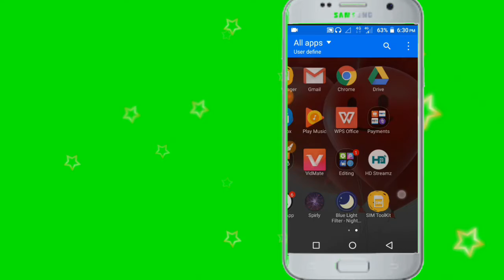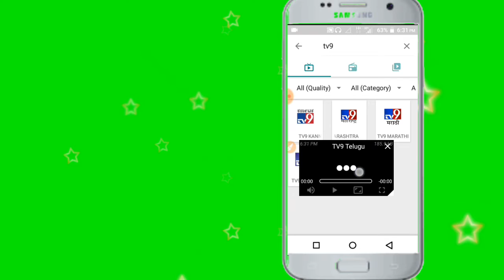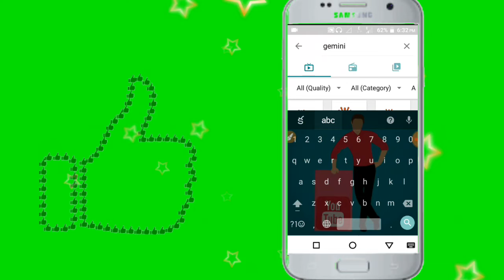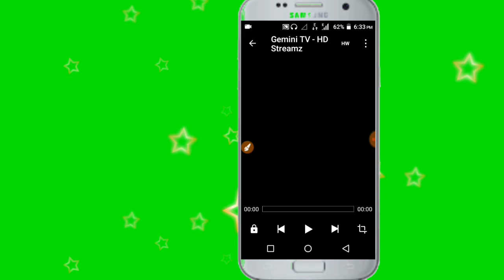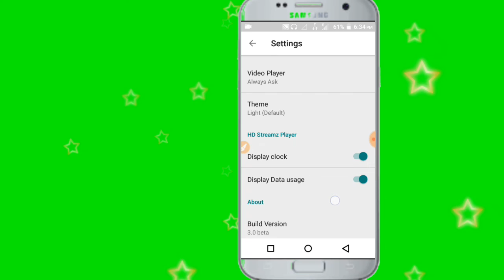Live tv mobile app superb 100% gurrenteed app live tv in mobile